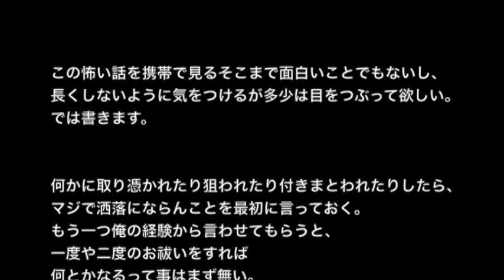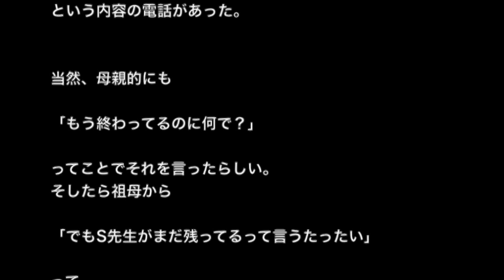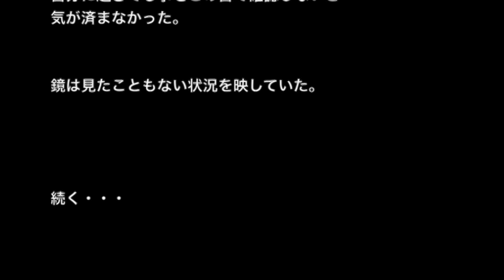【ゾッとする話】【洒落にならないほど怖い話】「リアル〜その一〜」２ちゃんねる怖い話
4話完結長編です。

☆お勧め動画☆

※心霊・不思議系※【本当にあった怖い話３６７】「いーれーてー」２ちゃん 洒落にならないほど怖い話を集めてみない？

【土着信仰系】【洒落にならないほど怖い話】「マガガミさん」2ch 本当にあった怖い話

【ゾッとする話】【洒落にならないほど怖い話】「N子の性癖」２ちゃん 本当にあった怖い話